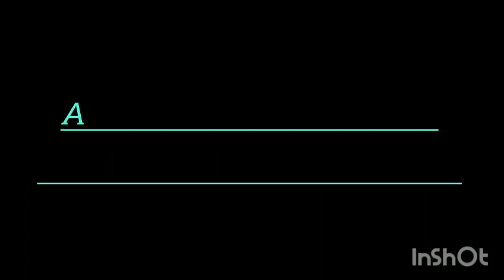Ten Head Hair Oil Screw Capping/ Multi Head Screw Capping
Automatic Ten Head Hair Oil Screw Capping Machine/ Multi Head Screw Capping Machine/ Capping Machine
Servo Based Liquid Filling Machine In Ahmadabad # Eight Head Filling, Four Head Filling, Six Head Filling.
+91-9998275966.